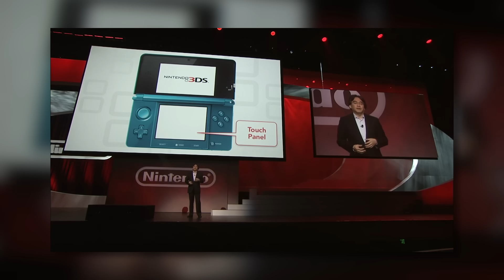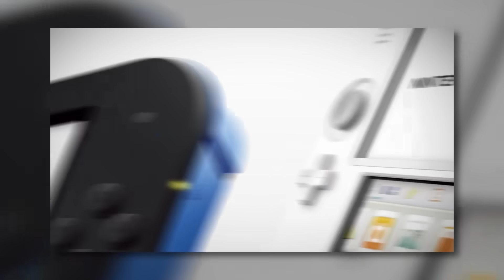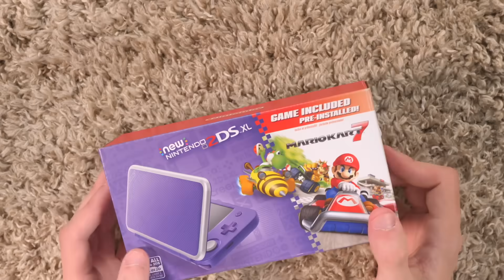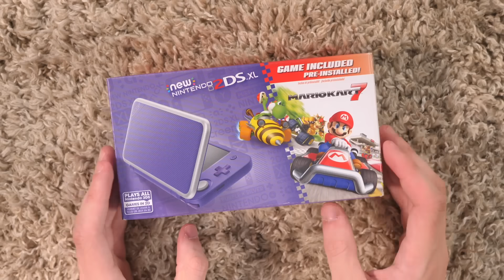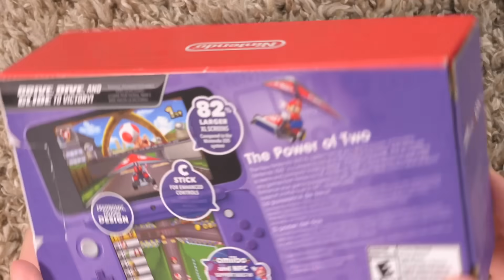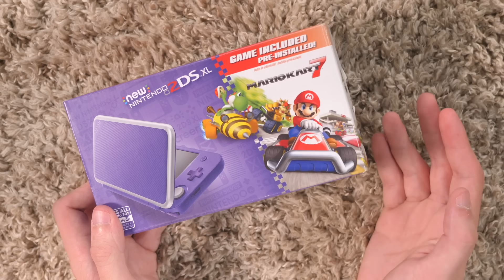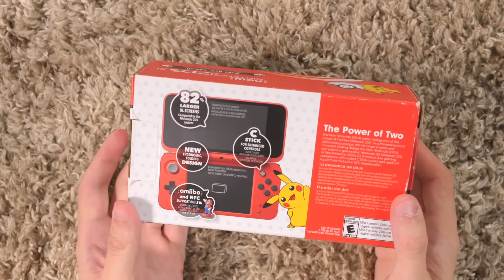The New Nintendo 2DS XL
Why.